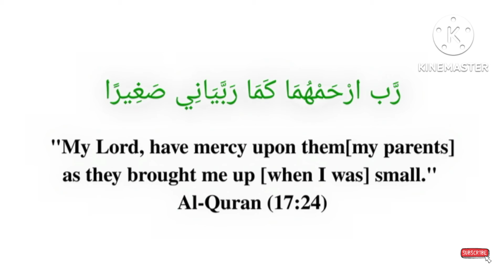After Every Namaaz Best Dua para padres@theguided8956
After Every Namaaz Best Dua para padres‎@THE GUIDE D89